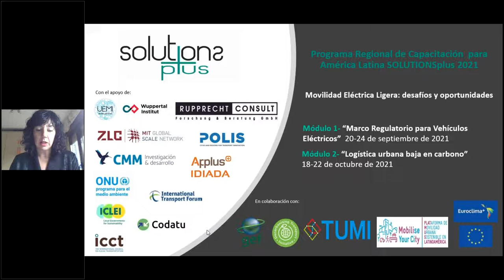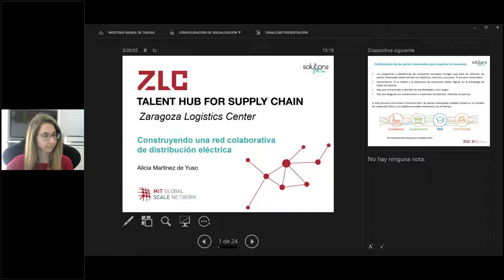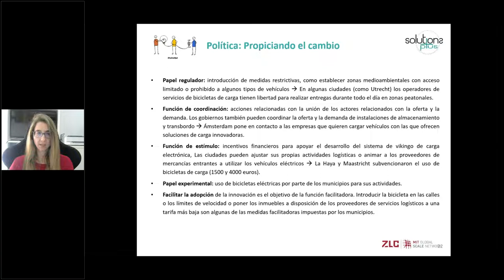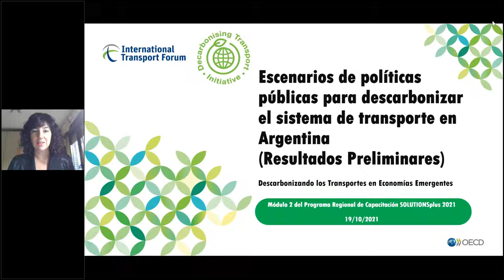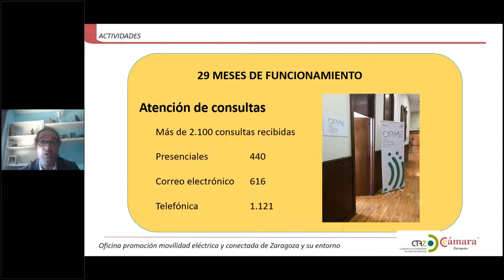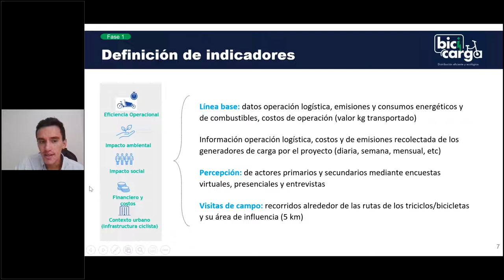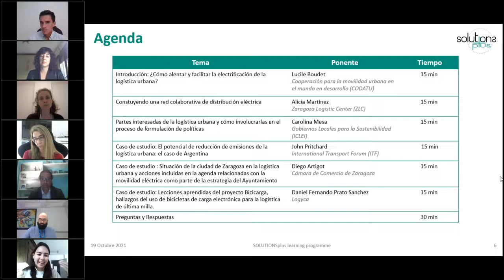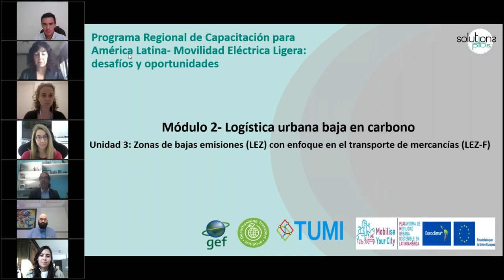Recording RTLATAM2021 M2U2